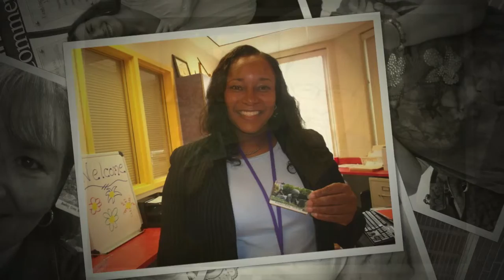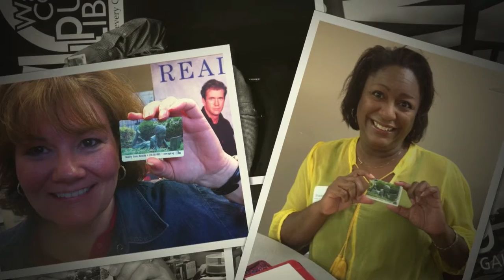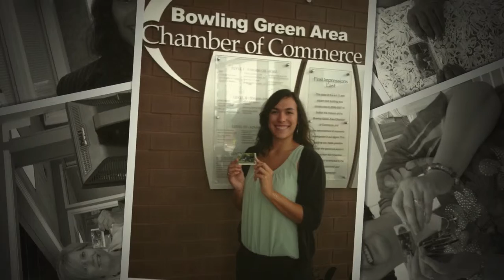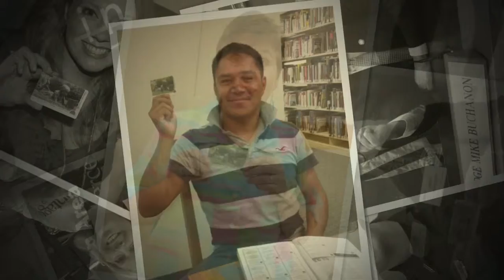2013 Library Card Sign-Up Month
Bowling Green and Warren County (Kentucky) residents reap major benefits when they use their library card from Warren County Public Library.